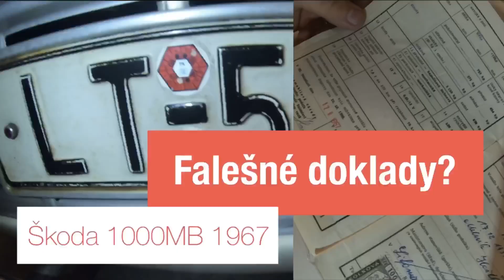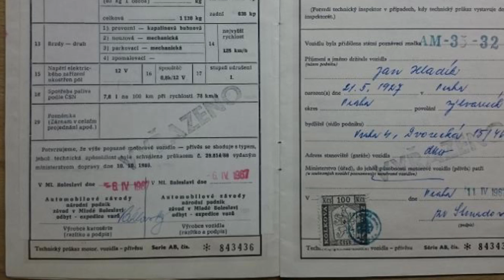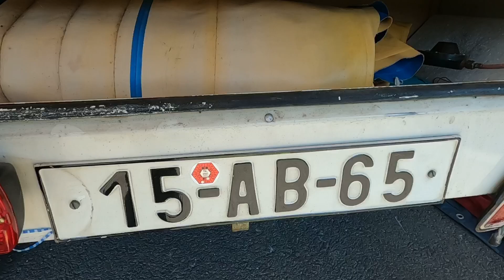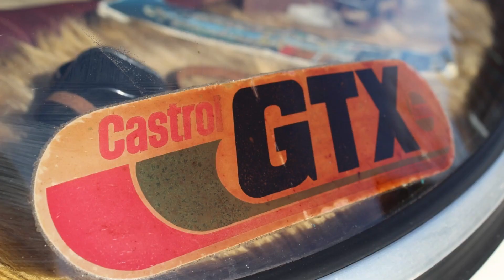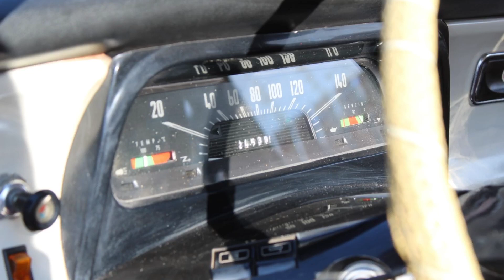klasiký_vlog | Má 1000MB falešné doklady?